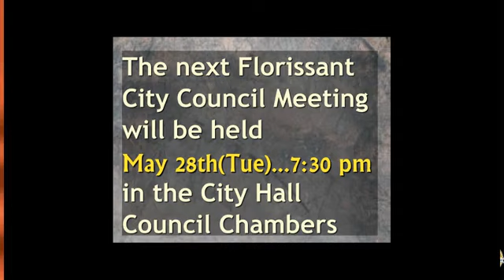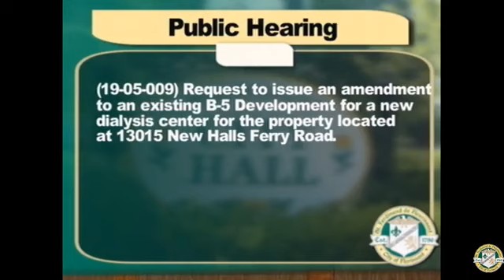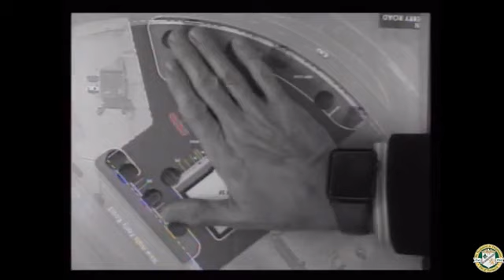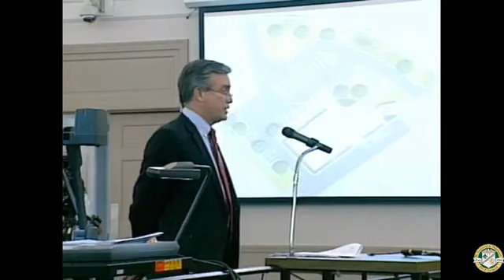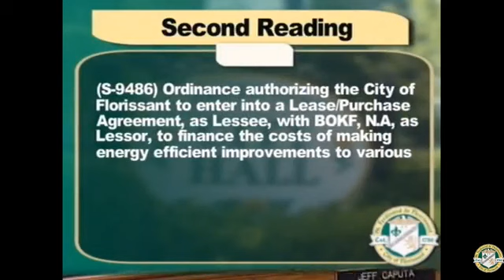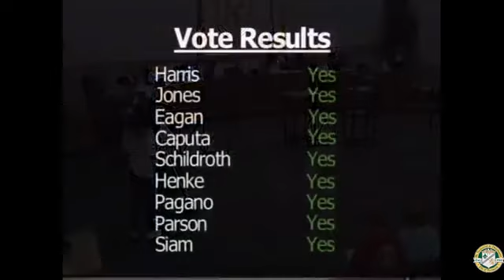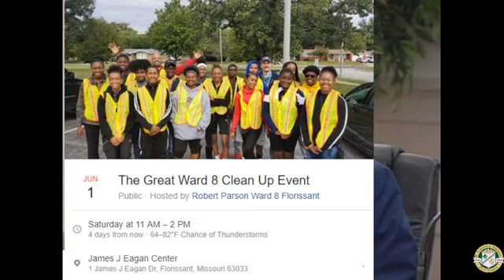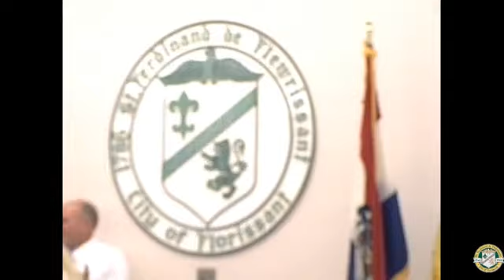City Council Meeting May 28 2019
May 28, 2019 from 7:30 PM - end time varies

Event Location:
Council Chambers
955 Rue St Francois

Welcome to Florissant City Media- FCTV
Tune in for Informational, Educational, and Entertainment programming on Charter Channel 992, and ATT Uverse Channel 99. & selecting Florissant City Media-FCTV, or find us on YouTube and Facebook. (Coming Soon To Florissant City Media-FCTV: Roku and Apple TV) For more information about Florissant City Media contact us at